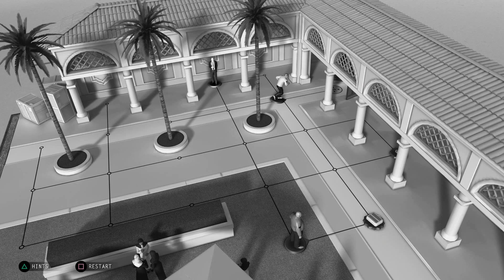Hitman Go Definitive Edition 4-7 (Hints Used)(Collect Brifecase)